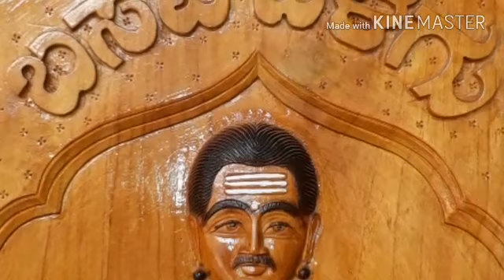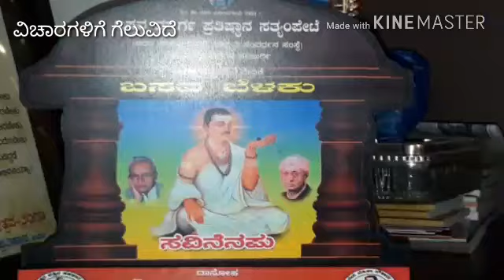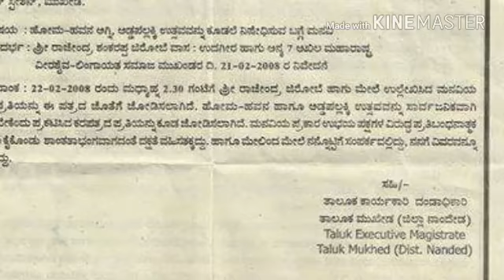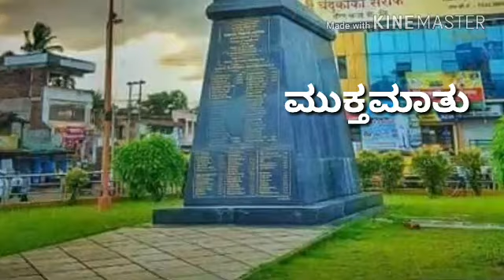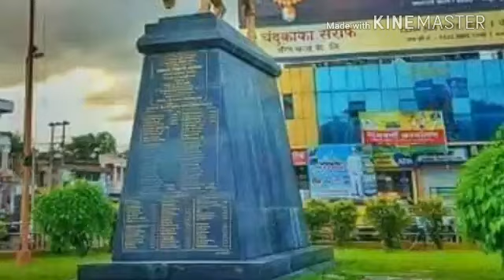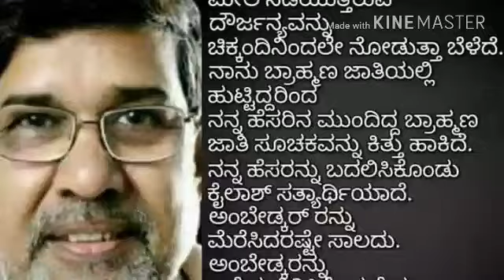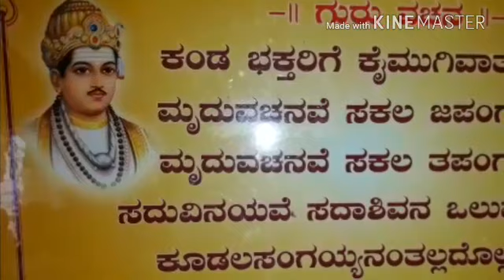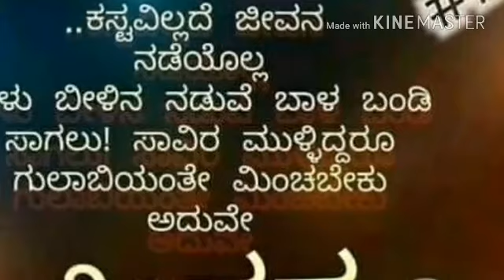ಬಸವ ಬೆಳಕು ೬೯ ,ಪ್ರಾಸ್ತಾವಿಕ ಮಾತು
ವಿಶ್ವಾರಾಧ್ಯ ಸತ್ಯಂಪೇಟೆ